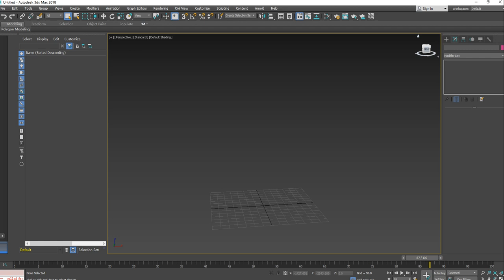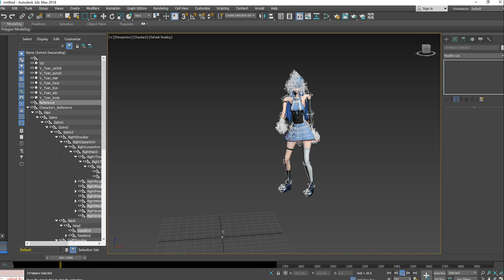Tutorial: How to bind FBX skeleton model to 3D MAX via Mocap software VDMocap Studio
It's a tutorial video for how to bind FBX skeleton model to 3D MAX via Mocap software VDMocap Studio.